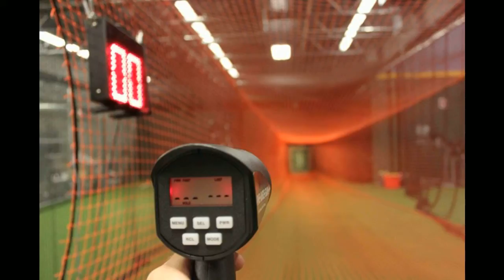pitching_training_regimen.mp4